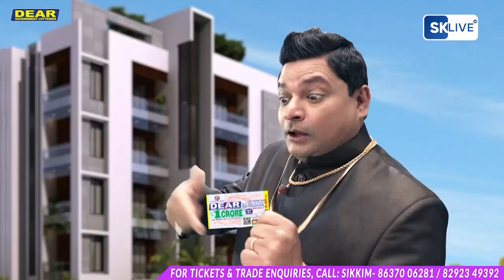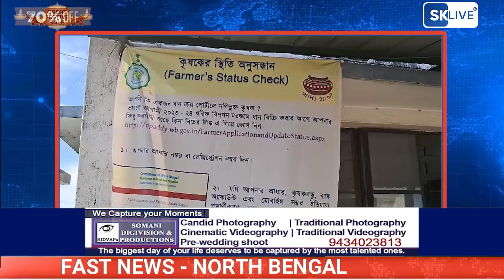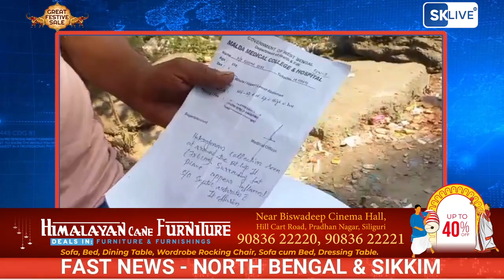Fast News | North Bengal & Sikkim | 1st November 2023